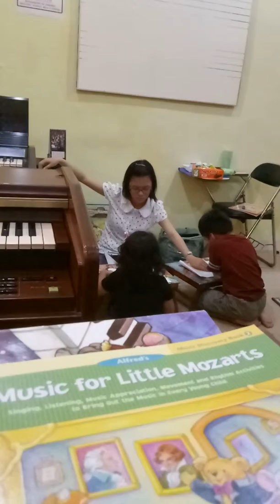Adinda Piano Lessons(2)